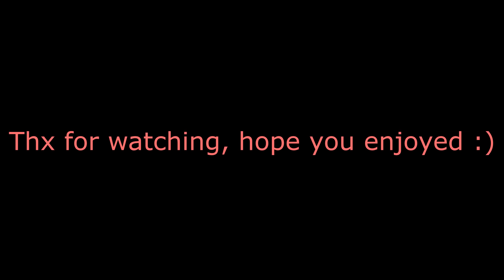Arcane Squads | Rogue PvP + End & End Exit Fights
★Server Info:
IP: Arcane.cc

Crosshair Settings -

Outline: On
Color: ffff5555 (Light red)
Thickness: 1.0
Size: 3.15
Gap: 1.44

Mods: CheatBreaker
★Extra Info: Make sure to leave any questions in the comments and I'll be sure to respond to them.

★Currently uploading on Arcane; going to start uploading once Spyno's new server is out... RIP MineHQ.

Sub to Dawn's other archer Kahbeh for his POV of the fights we do!

Shout out to my best bud ToyotaCorolla :3